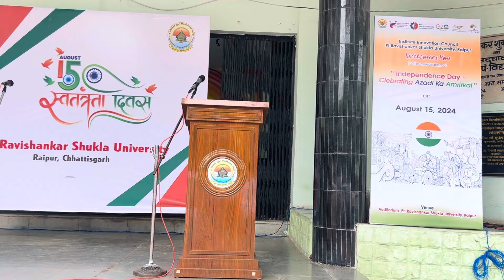15/08/2024:Celebration of Independence Day, Pt. Ravishankar Shukla University, Raipur, Chhattisgarh